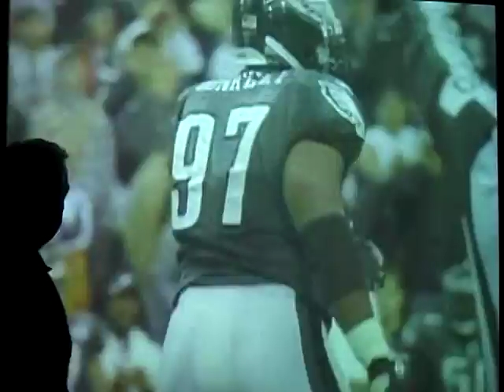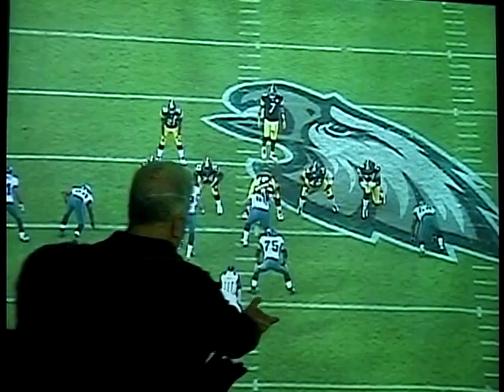Defensive Line Pass Rush Games vs. Drop Back Pass (Part 2)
Def. Line Pass Rush Games vs. Drop Back Pass 5/5